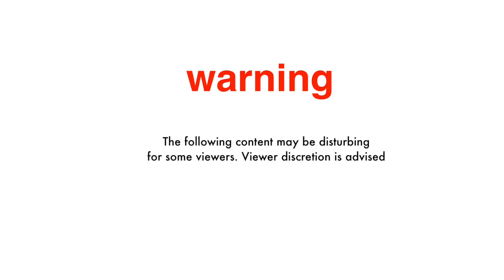Farewell Mr. Bunting SNL Reaction (Wait until the end!!!)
i do not claim any rights to the video used in this reaction. it is the copyrighted property of its owner(s) and was simply used for a reaction only.